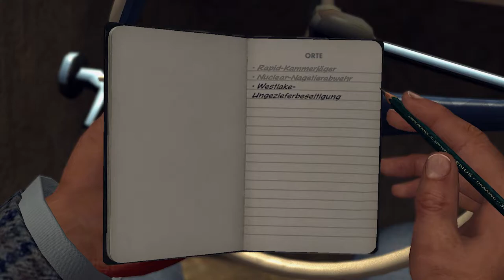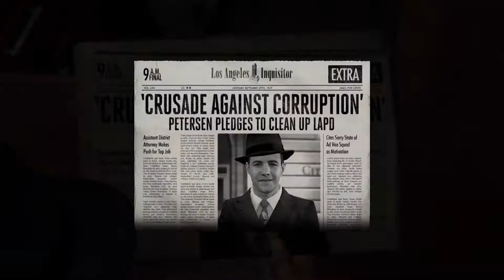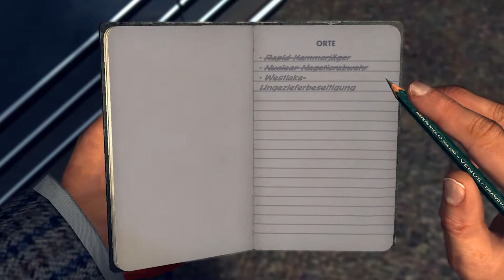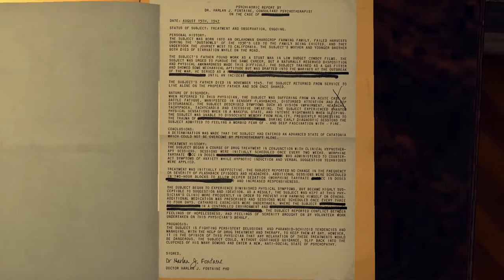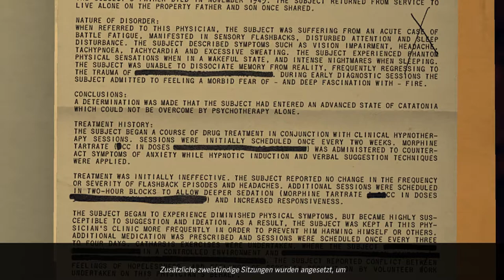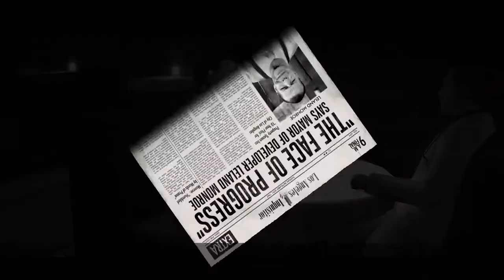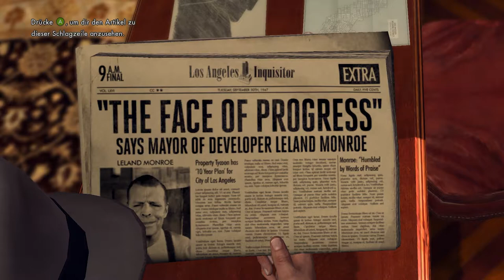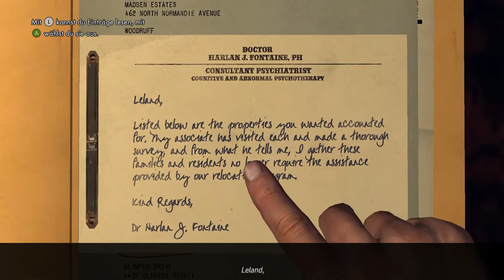L.A.Noire - "Eine andere Art von Krieg" ⭐⭐⭐⭐⭐ [FINALE]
L.A.Noire - "Eine andere Art von Krieg" ⭐⭐⭐⭐⭐

0:00 Start des Videos
1:50 Rapid-Kammerjäger
5:09 Nuclear-Nagetierabwehr
5:50 Westlkae-Ungezieferbeseitigung
6:30 Dr.Fontaines Praxis - Gestern
23:17 Ranch-Baracke - Heute
27:42 Wilshire-Revier
31:07 Tunnel

📲 SKYPE: Gar3th_bale
🎮  STEAM: HSPLP
⚽ ORIGIN: HSPLPYT

✂️ Schnitt: Adobe Premiere Pro CC
🎥 Aufnahme: OBS/Audacity/Kamera
🎨 Bildbearbeitung: Adobe Photoshop CC

► HINTERGRUNDMUSIK

🎸 NoCopyrightMusic
🎤 ByeByeCopyright